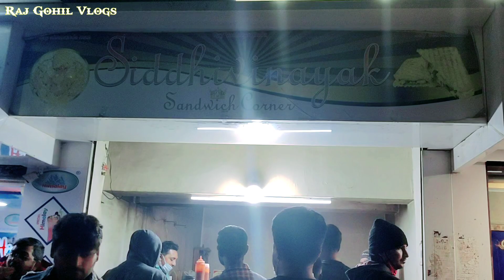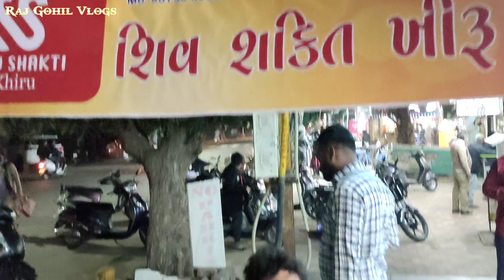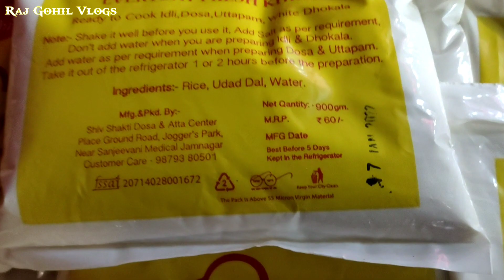મુંબઈ ની સેન્ડવિચ અને અમેરિકન મકાઈ સુપ જામનગરમાં // Raj Gohil Vlogs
બોમ્બે સેન્ડવિચ
મકાઈ શૂપ

ધર્મેશભાઈ મો.9049555333

મુન્નાભાઈ મો.9714275005

મનોજભાઈ.9879380501